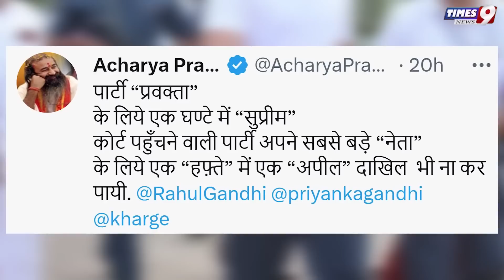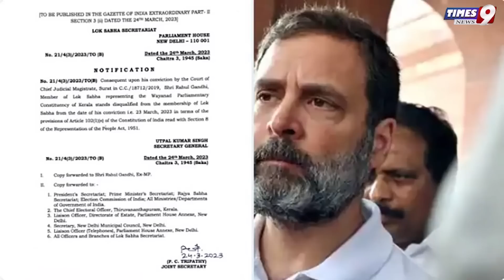"एक मिनट में Rahul Gandhi के फेवर में होगा फैसला" BJP स. पर बरसते हुऐ Congress ने कहा याचिका तैयार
"एक मिनट में Rahul Gandhi के फेवर में होगा फैसला" BJP स. पर बरसते हुऐ Congress ने कहा याचिका तैयार RahulGandhi congress pmmodi Modi surname remarks: Surat court sentences Rahul Gandhi to two years in jail; grants bail